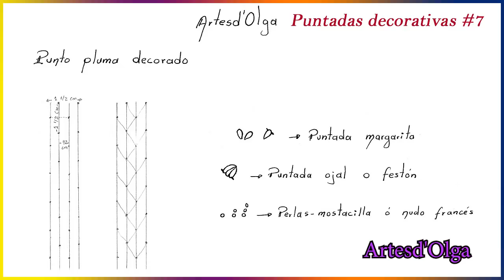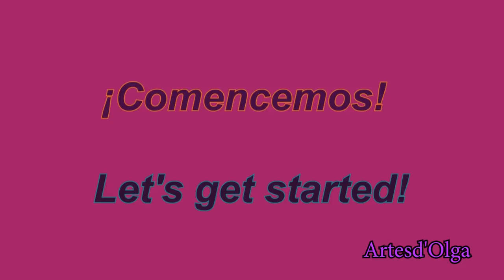Hand Embroidery: Decorative Stitches #7 | Bordado a mano: Puntadas Decorativas #7 | Artesd'Olga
Hello! Today you will learn to embroider decorative stitches, which give a touch of elegance where you use them. For example, cushions, collars, table runners, napkins, singles, folders or for any other garment. You need to use the following stitches: Feather stitch, lazy daisy stitch, buttonhole stitch and french knot.

Remember that it can be embroidered on any fabric: Linen, etamine, dacron, etc.  You can do it yourself. It's much easier to do than it seems.

** Details about materials required **
▶ Fabric used: Linen.

I also invite you to join the facebook group (Aprende a bordar con Artesd'Olga) where we are doing embroidery projects, I would like you to participate. Project #7 - October 2018: Woven wheel stitch.

Hand embroidery tutorial by Artesd'Olga